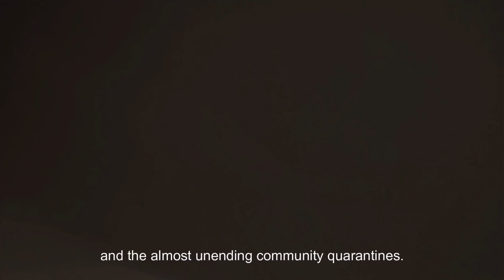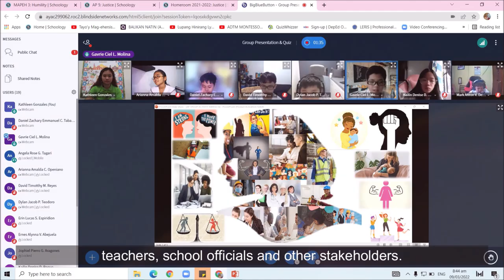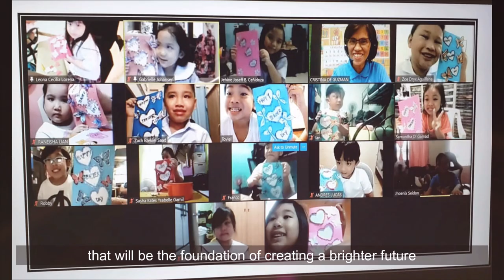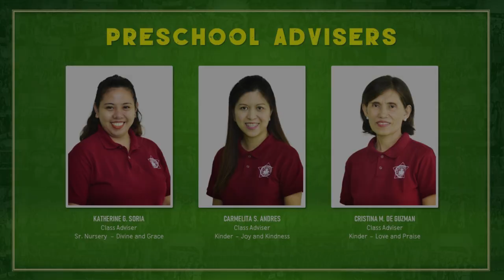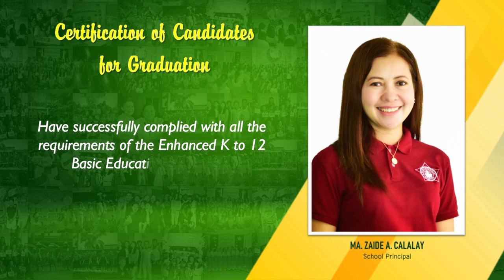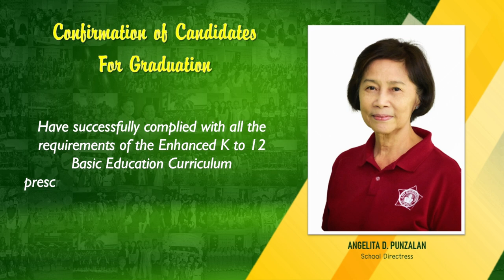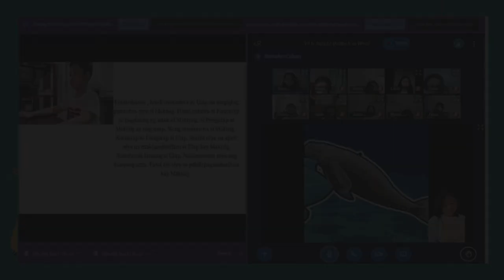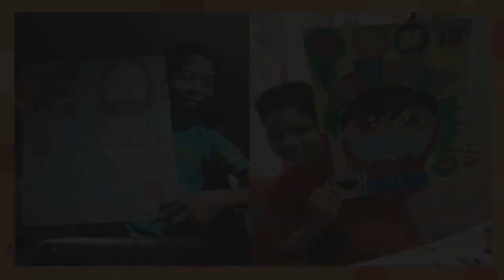GRADE 6 COMMENCEMENT EXERCISES 2022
ADTMS Grade 6 Graduation Ceremony For Batch 2022